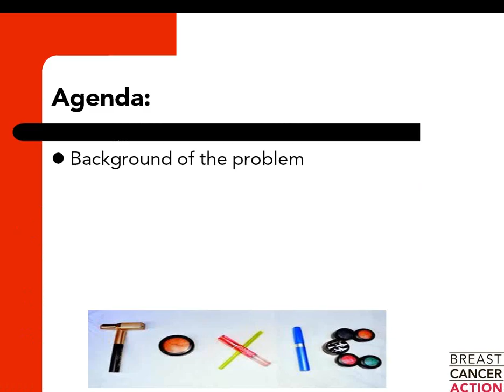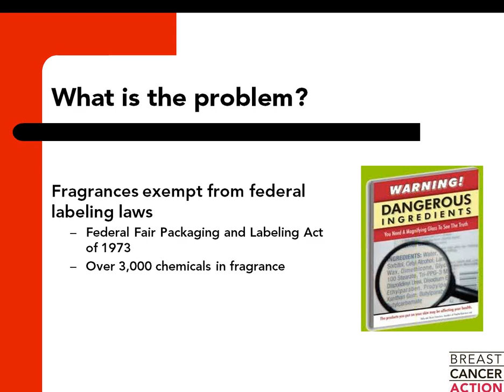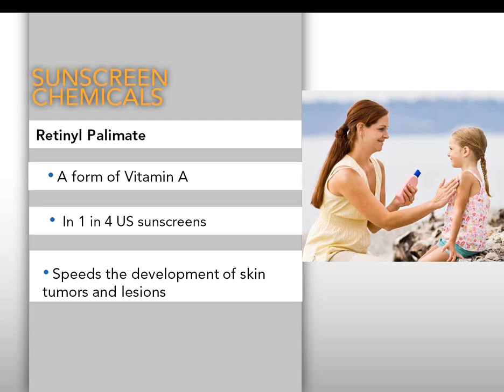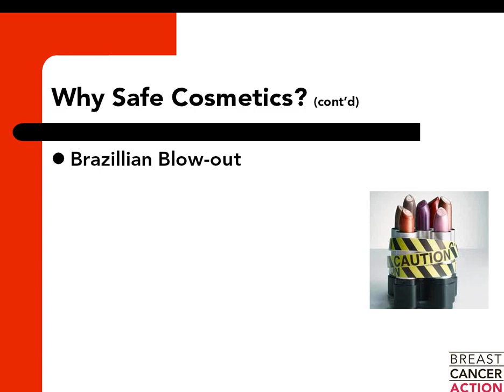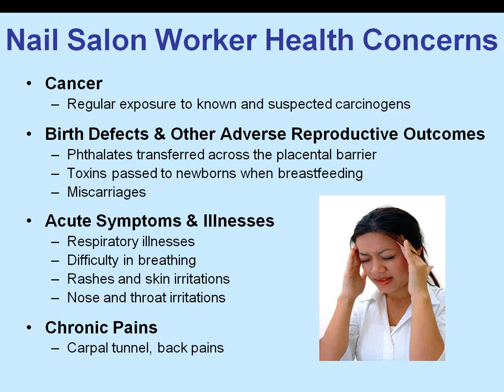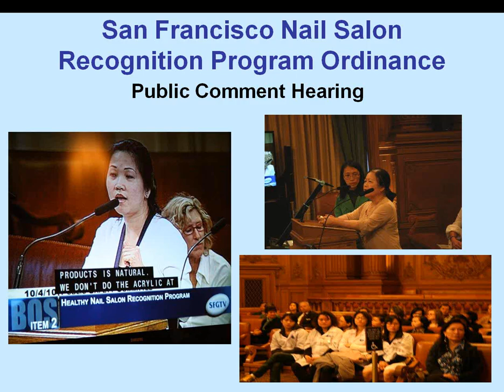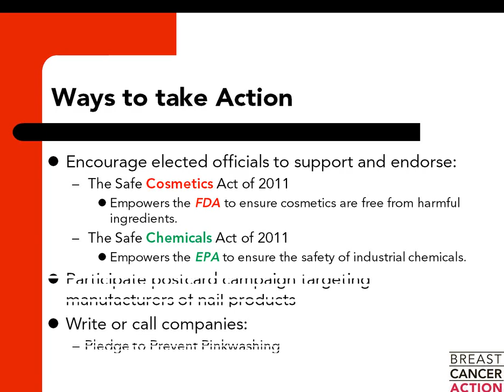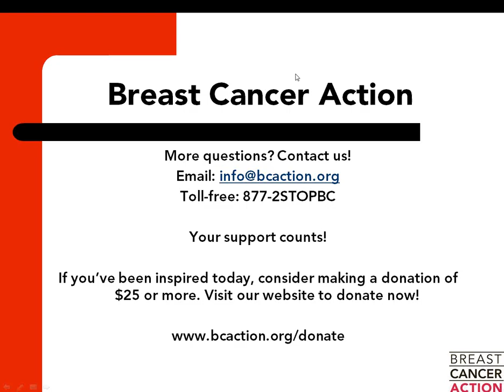Breast Cancer Action's Toxic Cosmetics Part II Demanding Stronger Regulation